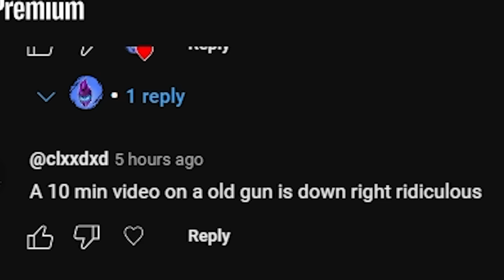IT FINALLY HAPPENED... THE GOD ROLL IS MINE AT LAST! (Thank You Banshee)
Big Banshee hooked me up with a perfect Lodbrok-C and I am bazzin brevs